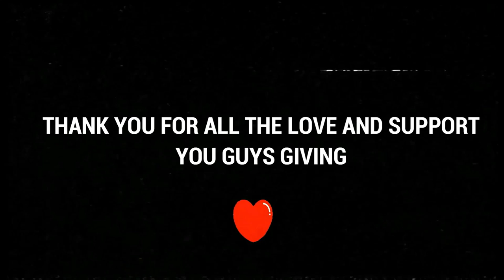I FOUND A GHOST IN MY HOUSE (THE END) - DEVOUR GAMEPLAY (PART 4/4) - MRJAYPLAYS